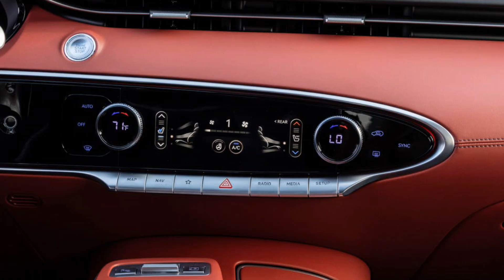2025 Audi Q5 vs 2025 Genesis GV70 - These two proove there are manufacturers that still care!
Here are the lovely Q5 and GV70 suvs from Audi and Genesis. Both are eye-catching designs with lovely interiors to match. These two vehicles are the finest options for astute shoppers. What vehicle would you choose to take home?